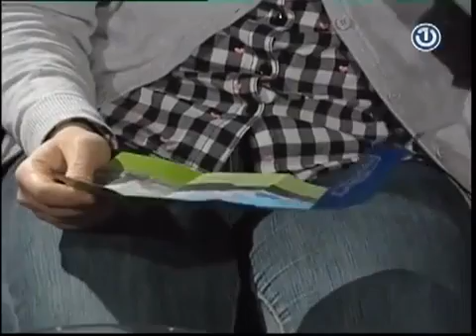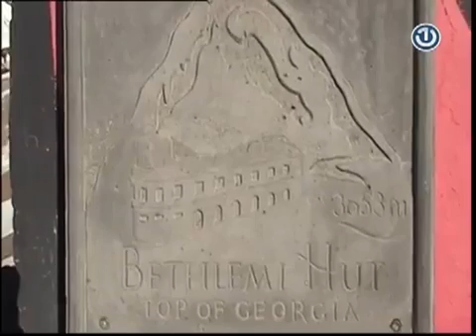Thinking Box [24.01.2016.]